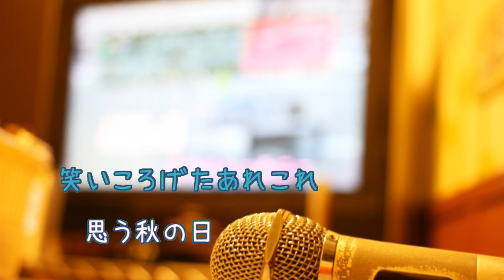思秋期 / 岩崎宏美 [オフボSPC] (offvocal 歌詞あり ガイドメロディーなし オフボーカル)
１１枚目のシングル。
キー：E minor　F minor　転調あり。
オフボーカル：instrumental。フルパートの構成。

1977年9月5日発売。

作詞：阿久悠　作曲：三木たかし

未定

女性キー
未定

男性キー
未定

オンボーカル：岩崎宏美。